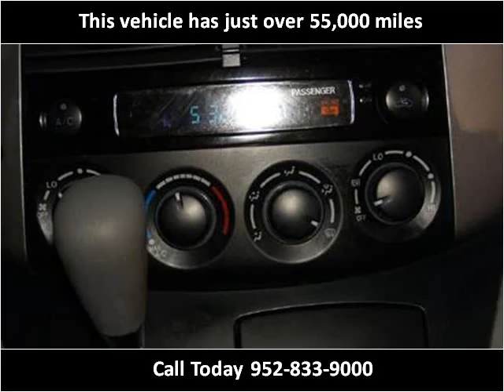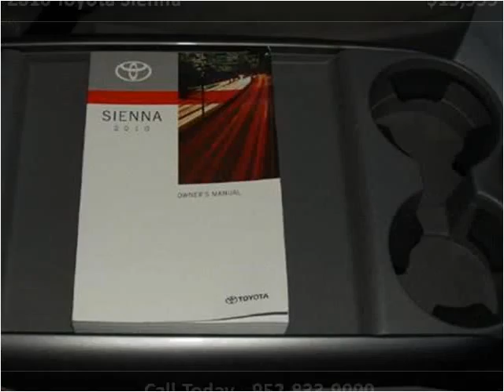2010 Toyota Sienna Used Cars Eden Prairie MN